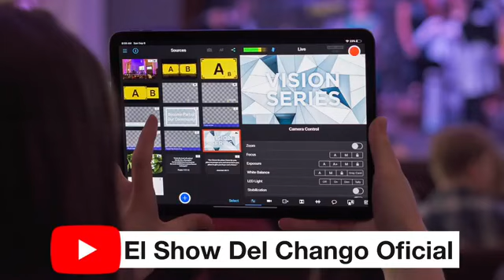Unete casaparamoanaydonleo CAMBIAMOS Vidas 🇲🇽618:144-8064 🇺🇸 011526181448064